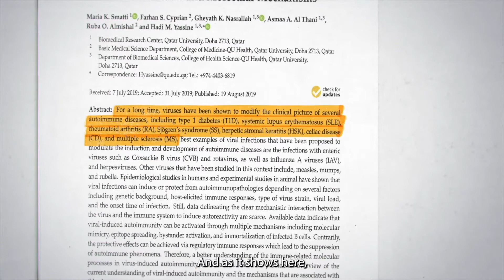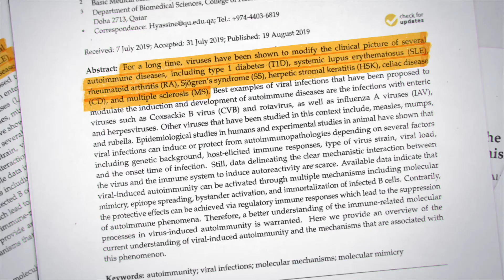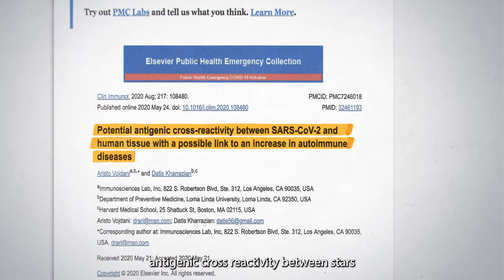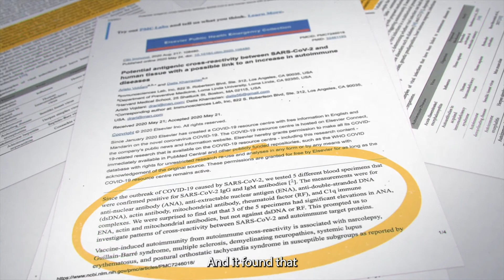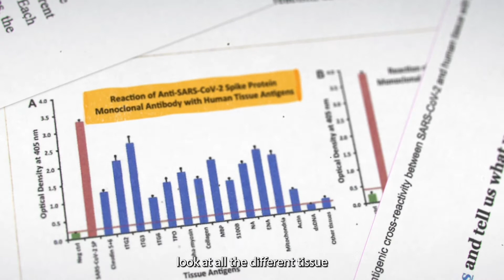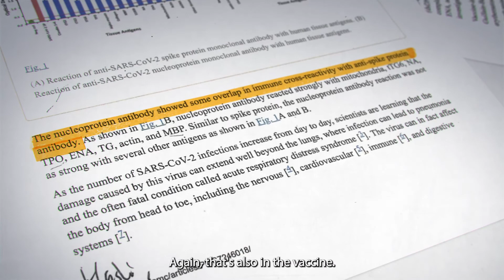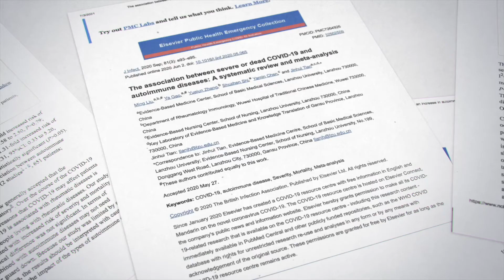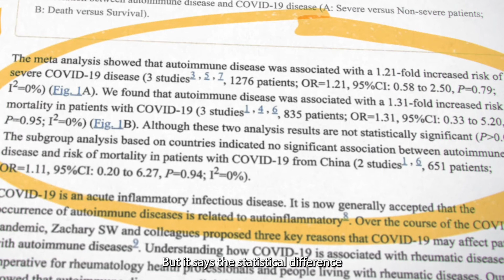Covid 19: The New Wave of Autoimmunity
Resources

Video 1 Covid 19/ The New Wave Of Autoimmunity

Research on Sars COV 2 cross reactivity

If you are concerned about having an autoimmune disorder.  Get tested.
Suggested Autoimmune Panel
-Tpo
-Tga
-Ana
-Crp
-Esr (Erythrocyte Sedimentation Rate)
-RF (Rheumatoid Factor)
-DsDna

Or get a taste for what functional medicine can do for you by going through a "Flush" with Wellness Mastery: